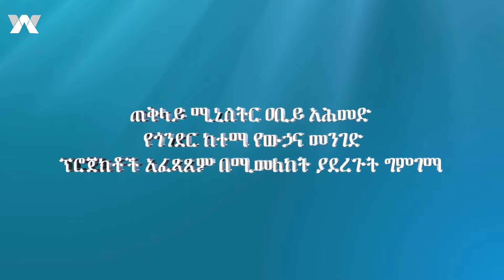ለታሪክ ይቀመጥ‼ ዶ/ር ዐብይ በጎንደር ልማት ያደረጉት ግምገማ‼